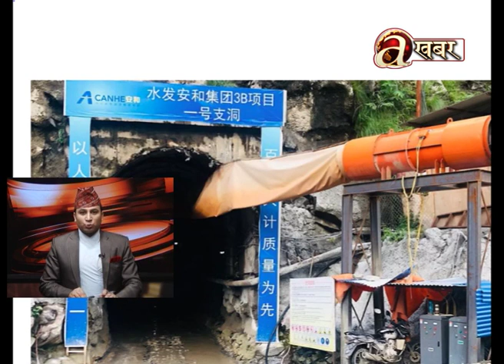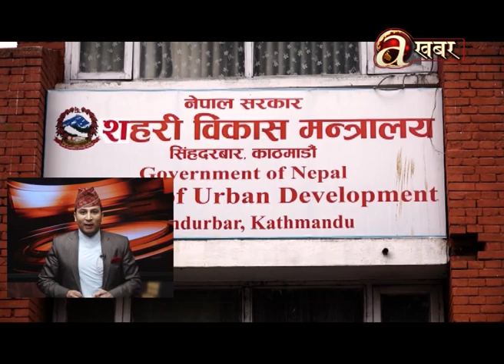खबर दिनभर - 08.08'19